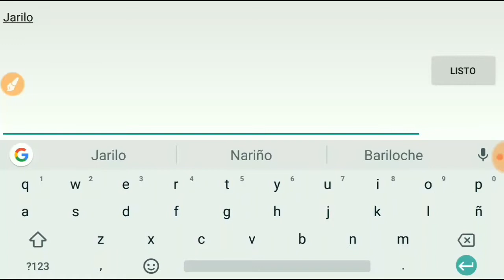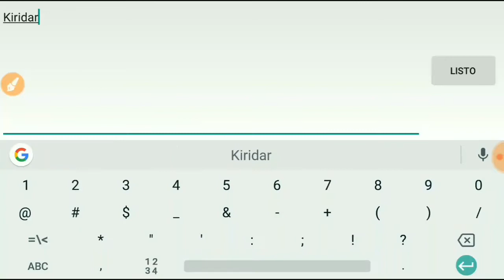Kiridar Review Mejores Ataques + PvP / Monster Legends